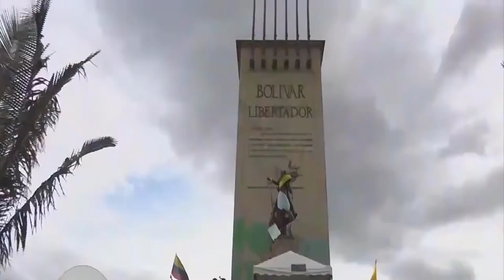van por maduro